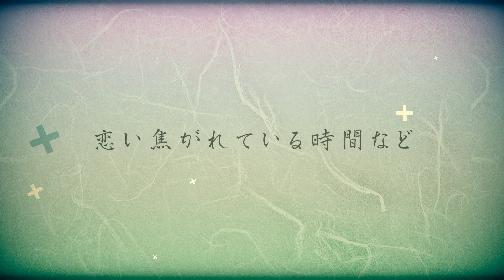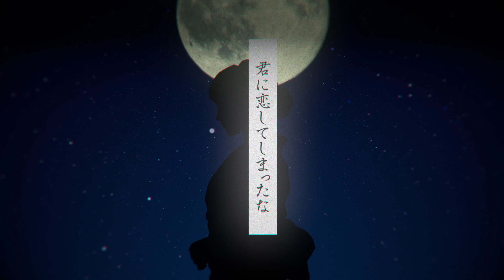【AlbaNox】四季折々に揺蕩いて【歌ってみた】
楽曲本家様 / After the Rain様

mix mastering / 江戸川スミス様

Vocal / AlbaNox